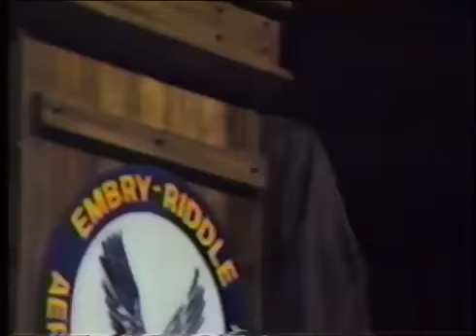Fall 1988 Commencement Ceremony - Daytona Beach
Fall 1988 Commencement Ceremony at Daytona Beach